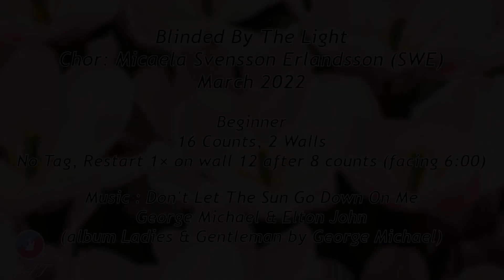BLINDED BY THE LIGHT (Demo) - Line Dance